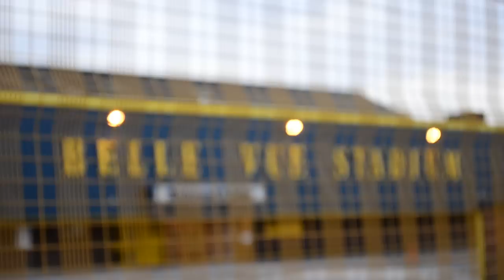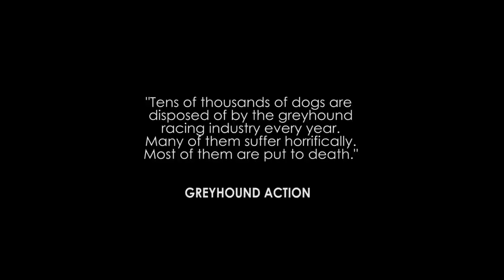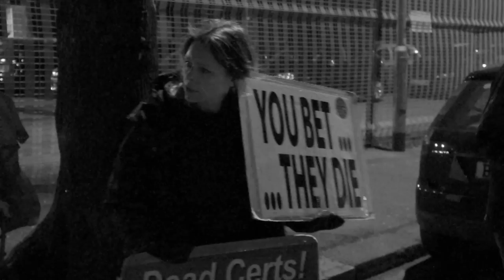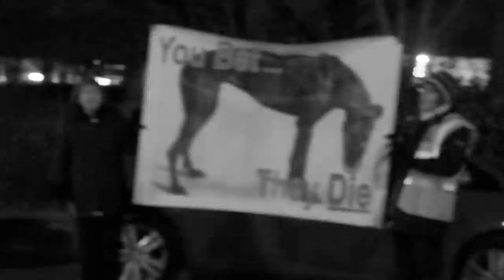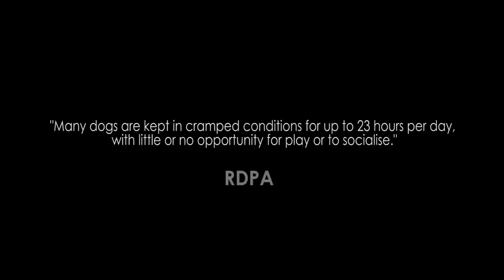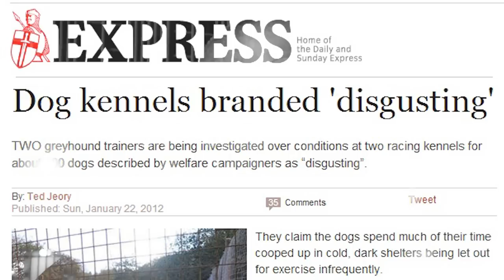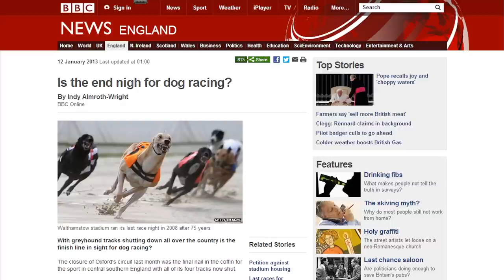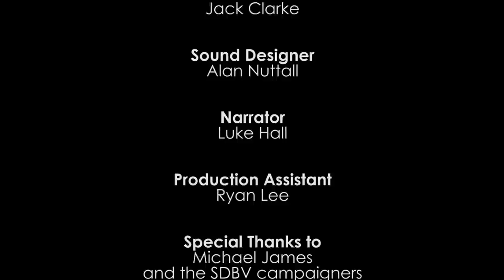Outside the Gates (Greyhound Documentary)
Belle Vue Stadium, Manchester, has been benefiting from the exploitive industry of Greyhound racing, since it was established in 1926.

Shut Down Belle Vue have been holding weekly protests outside the gates of the stadium, in an attempt to end the cruelty to the tens of thousands of Greyhounds each year.

This film captures the determination and perseverance to the cause against Greyhound racing.

Directed and Edited by Khaled Ukash & Alan Nuttall.
Camera Operator - Jonathan Wade
Sound - Jack Clarke